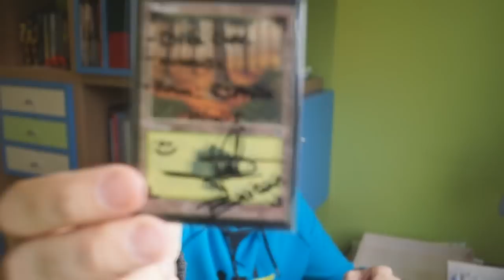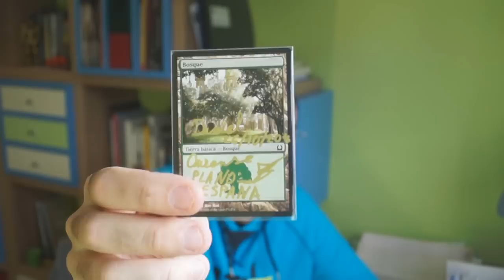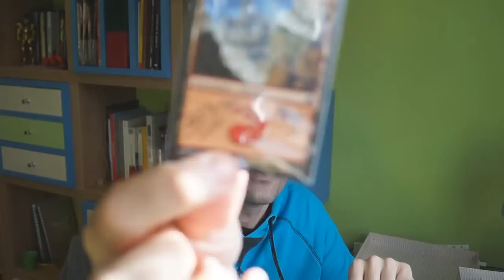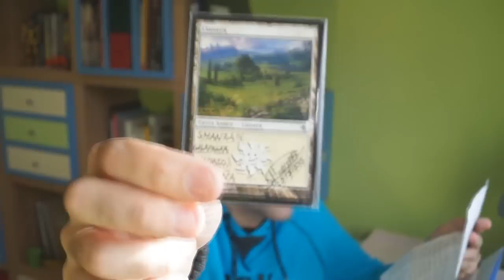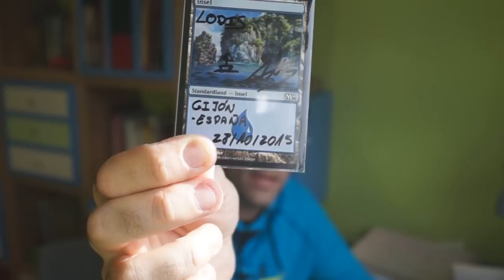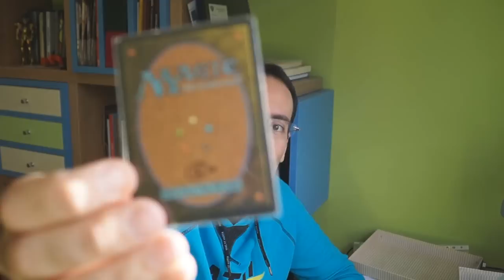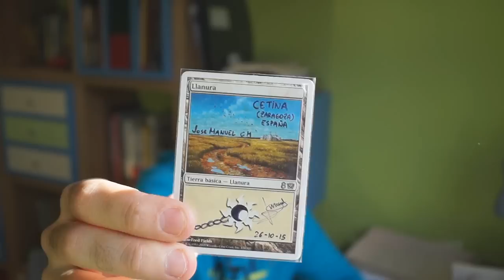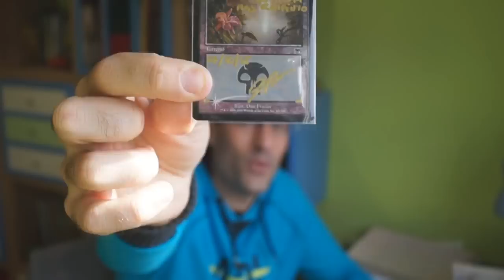Biez Corp.- Proyecto Conexion (Tierras recibidas 1-25)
Lo prometido es deuda y las deudas hay que pagarlas.
Me comprometí a mostrar todas las tierras firmadas por vosotros que me fueran llegando y con este video empiezo a cumplir ese compromiso. Iré enseñando cartas de 25 en 25 para no hacer los videos demasiado largos y aburridos.

Si enviasteis una tierra y no sale en este video, tranquilos/as, ya tengo cartas para hacer dos videos mas y seguro que en eses estará.

Dejadme recordad que el proyecto "Conexion" NO TIENE FECHA DE CADUCIDAD, asique sea cuando sea el dia en que veas el video original ), si te apetece participar en la iniciativa, hazlo¡¡, envia la tierra que mejor represente a tu plano. Cuantos mas planeswalker mejor¡

Dirección de envio:

Jupiter Ourense
C/Manuel Pereira Nº20 - Bajo A
32003 (Ourense)
[España]

En unos dias subiré un nuevo video con las siguientes 25 tierras.

Muchas gracias por formar parte de esta idea y muchas muchas, gracias por las muestras de cariño que recibo con cada carta.

Paz, amor y mucho mana en el pool para todos.